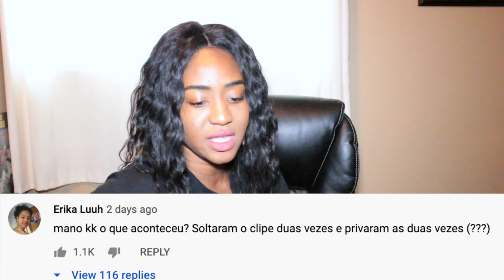Now United - By My Side (Official Music Video) | REACTION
My reaction to Now United - By My Side (Official Music Video). Now United keeps pumping out new content and I am loving it. Kudos to them still pumping out content even during these weird times. The music was catchy and the dancing was fun to watch but the real MVP awards goes to the editor of this music video. He/She did an amazing job on it and deserve a prize lol. Anywho, enjoy the video and let me know what else I should react to in the comment section below.

My Other Reactions to NOW UNITED:
Now United - Live This Moment (Official Music Video) | REACTION
Canadian Reacts To Now United • Hoops | Music Video
Now United - Wake Up (Official Home Video) | REACTION
Now United - Who Would Think That Love? (Official Music Video) | REACTION
Now United - Come Together (Official Music Video) | REACTION

3. 👍 Like this video and Share!

☆ ☆ ☆ ☆ SOCIALS ☆ ☆ ☆ ☆

☆ ☆ ☆ ☆ ABOUT ME ☆ ☆ ☆ ☆